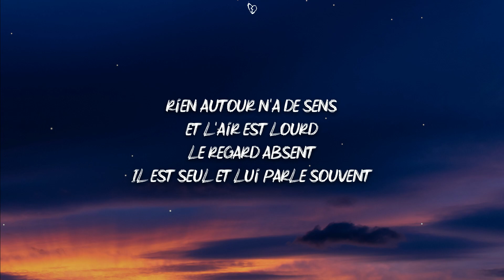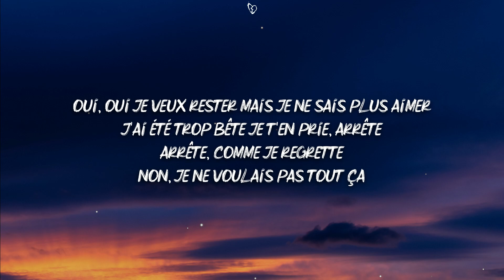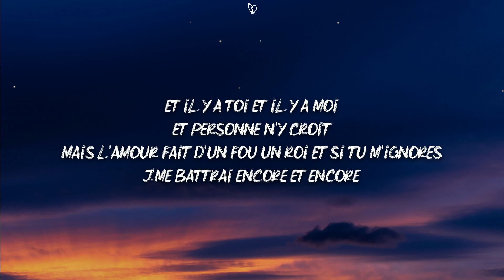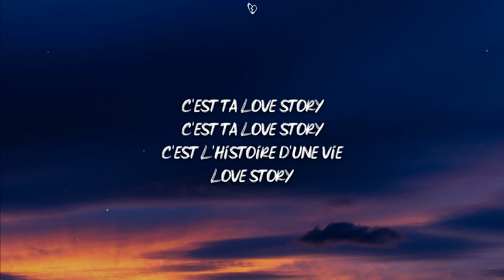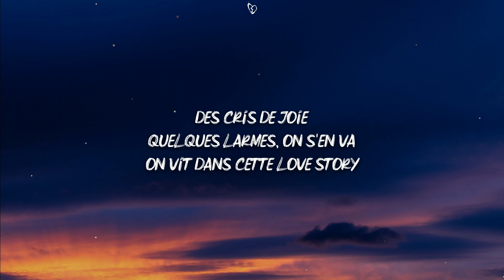Indila - Love Story (Lyrics)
🎤 Lyrics:

L'âme en peine
Il vit mais parle à peine
Il attend devant cette photo d'antan
Il, il n'est pas fou
Il y croit, c'est tout
Il la voit partout
Il l'attend debout
Une rose à la main
À part elle il n'attend rien
Rien autour n'a de sens
Et l'air est lourd
Le regard absent
Il est seul et lui parle souvent
Il l'aime c'est tout
Il l'attend debout
Debout une rose à la main
Non, non plus rien ne le retient
Dans sa love story
Sa love story
Prends ma main
Promets-moi que tout ira bien
Serre-moi fort
Près de toi, je rêve encore
Oui, oui je veux rester
Mais je ne sais plus aimer
J'ai été trop bête
Je t'en prie, arrête
Arrête, comme je regrette
Non, je ne voulais pas tout ça
Je serai riche
Et je t'offrirai tout mon or
Et si tu t'en fiches
Je t'attendrai sur le port
Et si tu m'ignores
Je t'offrirai mon dernier souffle de vie
Dans ma love story
Ma love story
Une bougie
Peut illuminer la nuit
Un sourire
Peut bâtir tout un empire
Et il y a toi
Et il y a moi
Et personne n'y croit
Mais l'amour fait d'un fou un roi
J'me battrai encore et encore
C'est ta love story
C'est l'histoire d'une vie
Love story
Des cris de joie
Quelques larmes, on s'en va
On vit dans cette love story
Love story
Love story
Love story
Love story
Love story
Love story
Love story
Love story
Love story
Love story